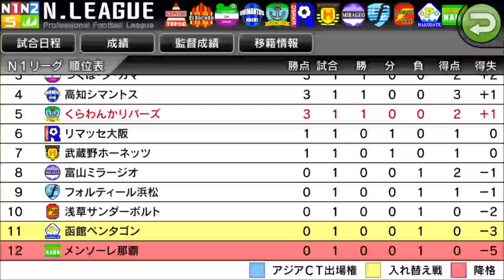【 カルチョビットA】公式戦開幕！ いきなりの大逆転 フォルティール浜松戦【サッカークラブ育成ゲーム：女子選手補強縛り #207】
8年目の公式戦スタート！

‹前提›
1. 補強は女子選手のみ。安い年俸の選手を優先的に獲得
2. 基本的に「攻撃」戦術。カードをいっぱいもらいやすいと聞いたので
3. 相手の力に応じて出場選手をローテーション
4. FWは今はくるみ頼りだが、複数のポイントゲッターを作る